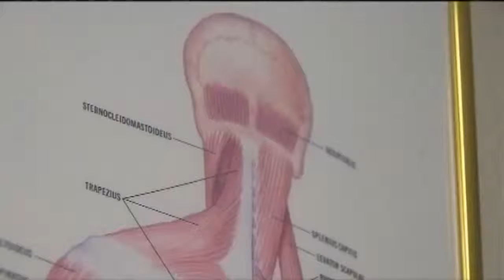Kroger Glucosamine Chondroitin Msm Complex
Kroger Glucosamine Chondroitin Msm Complex is where you will find the most comprehensive absorbable good tasting liquid glucosamine chondroitin msm plus natural anti-inflammatories and natural pain blockers for dog or human.